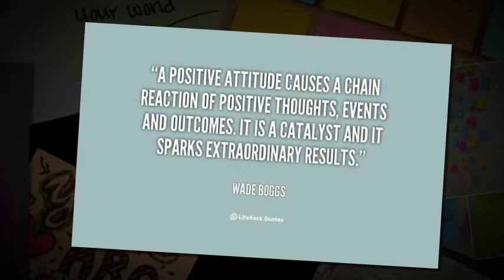Positive Post it